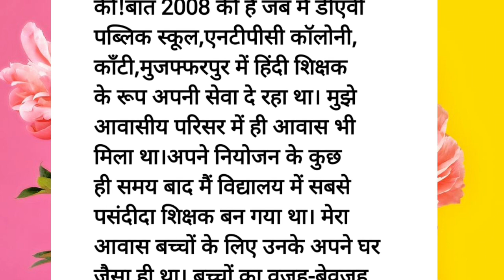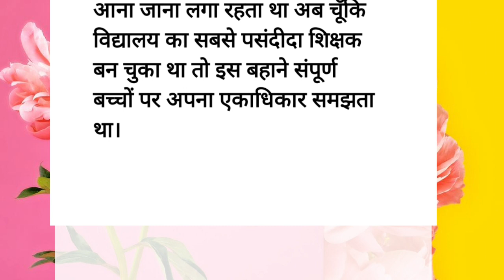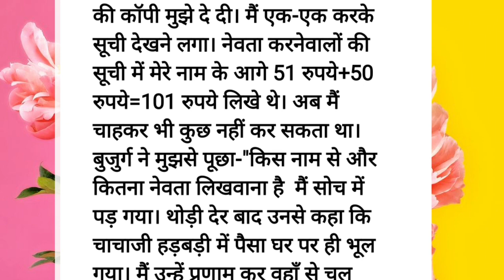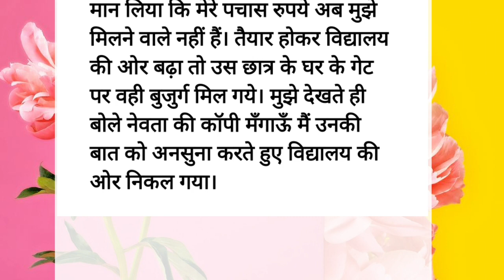Suvichar kahani|Moral story| Lessonable Hindi story|Teacher student moral story|Wajid motivation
Hindi story
Hindi khani video
Hi di khani audio
Inspirational hindi story
Beautiful hindi khani

inspiration Heart touching
moral hindi story
sadabhar sachhi khani
sadabhar hindi khaniya
lessonable story
moral story
motivatinal story
true story
Inspiration story
beautiful khani

प्रस्तुत कहानी एक काल्पनिक कथा है इस कहानी के सभी पात्र स्थान और घटनाएं सभी पूरी तरह से काल्पनिक है इस कहानी का मुख्य उद्देश्य मनोरंजन , शिक्षा , प्रेरणा , मानवता , सीख प्रदान करना है,किसी विशेष व्यक्ति , विशेष धर्म , या विशेष समुदाय , धार्मिक एवं सामाजिक भावनाओं को ठेस पहुंचाना हमारा मकसद नहीं है अगर यह कहानी किसी की असल जिंदगी से मेल खाती है तो यह केवल इत्तेफाक है समाज के किसी भी कुप्रथा या अंधविश्वास का समर्थन हम नहीं करते हमने इस कहानी को केवल मनोरंजन के लक्ष्य से ही आप लोगों के बीच शेयर किया है आप लोग इस कहानी के माध्यम से ज्यादा से ज्यादा मनोरंजन करें।
The story presented is a fictional story. All characters , places and events in this story are entirely fictitious.The main purpose of this story is to provide Entertainment , Education , Inspiration , Humanity , Learning.It is not our intention to hurt any particular person. particular religion.or particular community.religious and social sentiments.If this story matches someone's real life , it is just a coincidence.We do not support any evil practice or superstition of the society.We have shared this story with you only for the purpose of entertainment.You guys should entertain as much as possible through this story.